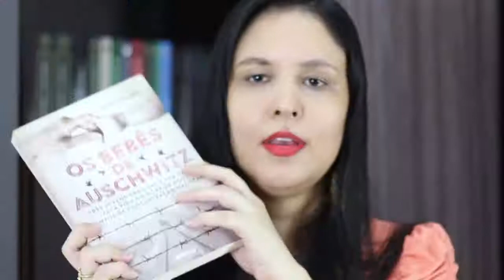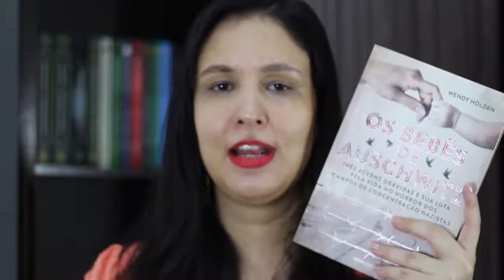Os bebês de Auschwitz | Autora: Wendy Holden | Resenha do Livro